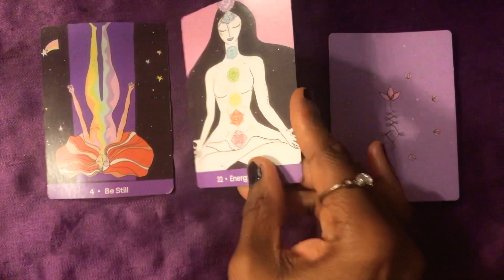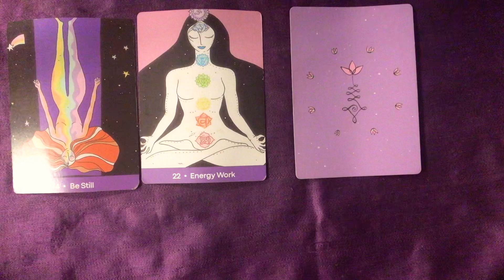Self-care Oracle Card Reading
This is a self-care, self-love tarot oracle card reading with spiritual guidance for this week.